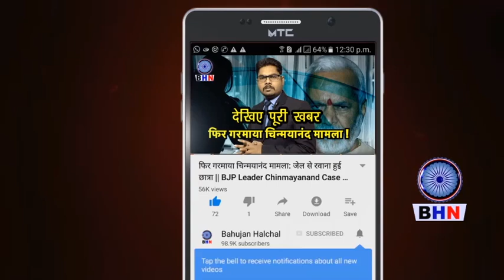'जय भीम' फिल्म के सूर्या Shiv Kumar को राष्ट्रीय पुरस्कार से नवाजा ! मनुवादियों के मुँह पर तमाचा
Producer- Sapna Karuna
Editor- Karuna